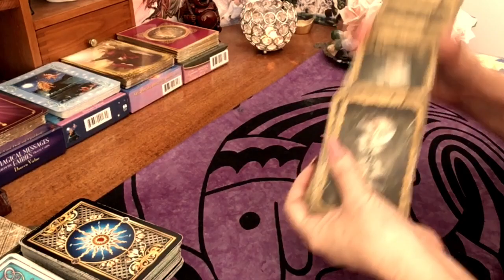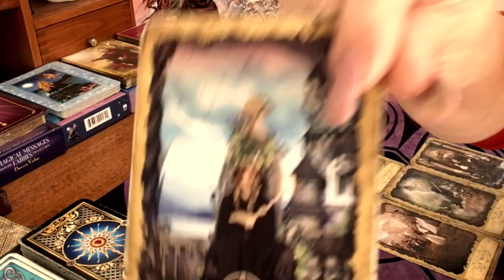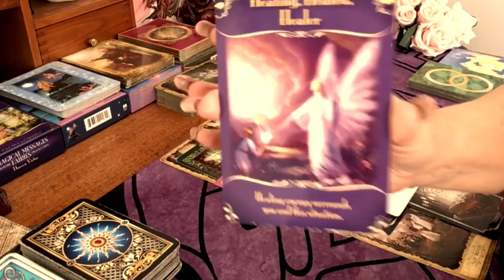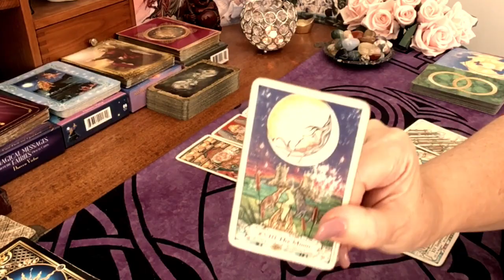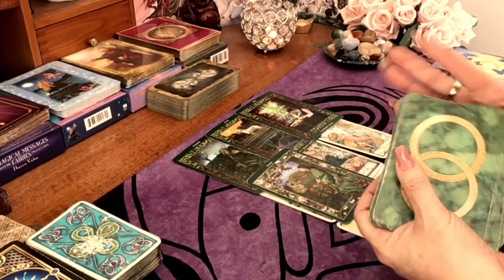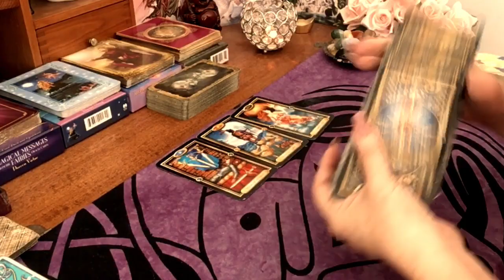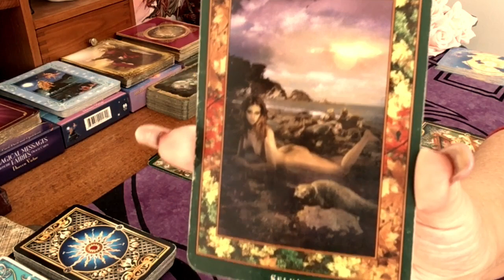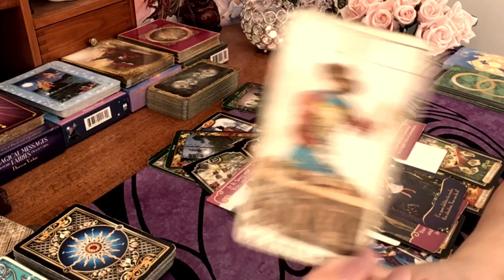MESSAGE FROM YOUR PERSON - LOVING CHANNELED MESSAGE ❤️ PICK A CARD TAROT LOVE READING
Time Stamps for each number chosen:
No.1:   00:25
No.2:   13:39
No.3:   27:32

🤗 🤗  Thank you to all my viewers and subscribers 🥰 your comments are all so heartwarming and I truly appreciate them.